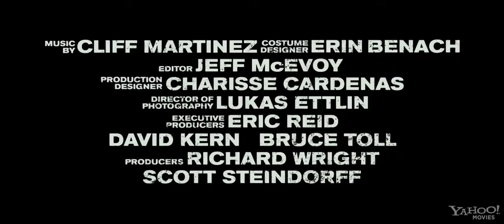The Lincoln Lawyer Trailer 2011 HD